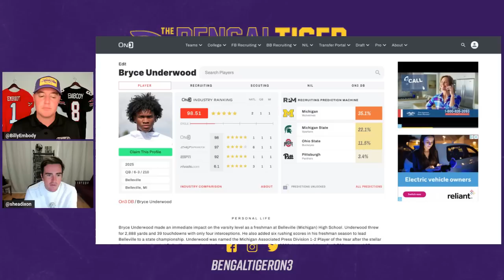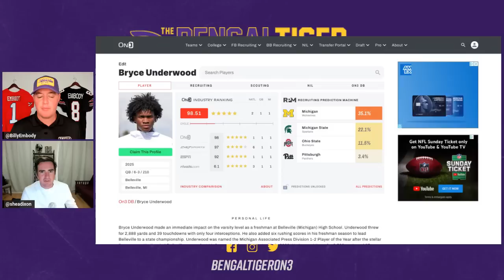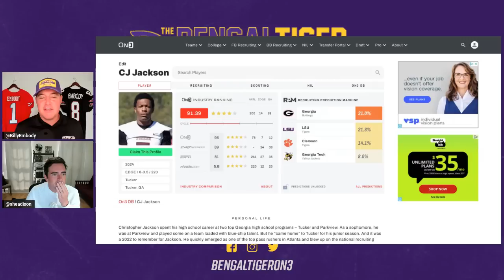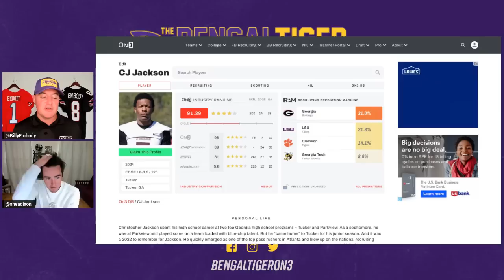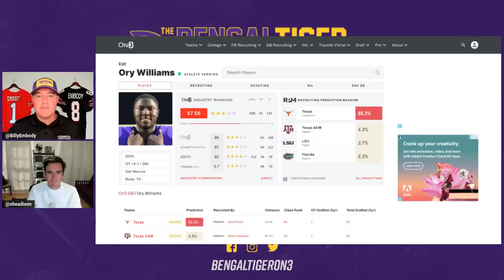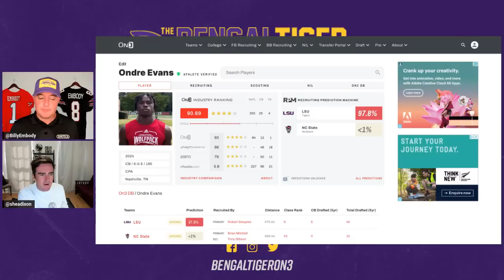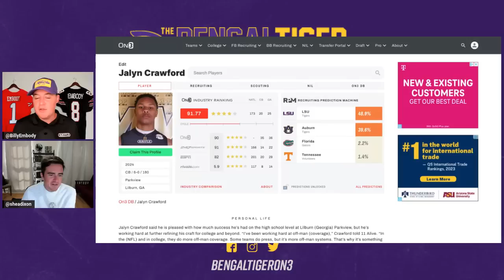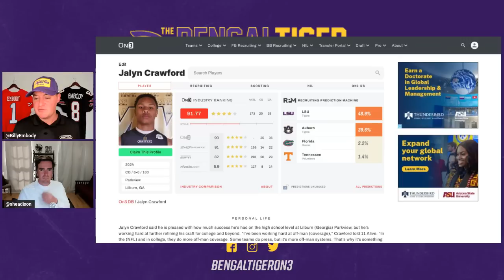LSU hosts 5-star QB Bryce Underwood... AGAIN | Brian Kelly's massive official visit weekend ahead!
Billy Embody and Shea Dixon break down the latest visit to LSU for 5-star QB Bryce Underwood, the massive official visit weekend coming for the Brian Kelly, and Colin Hurley heading to the Elite 11 Finals.